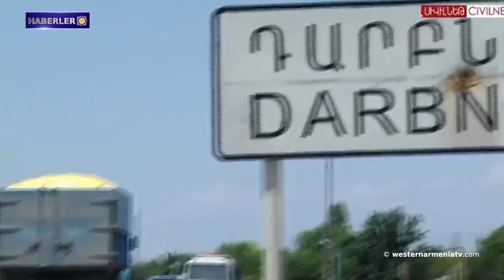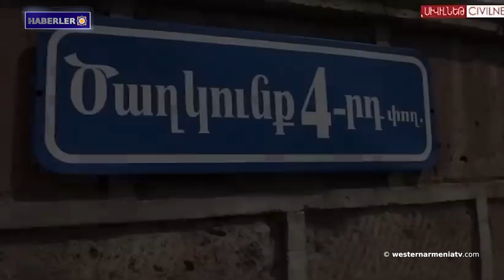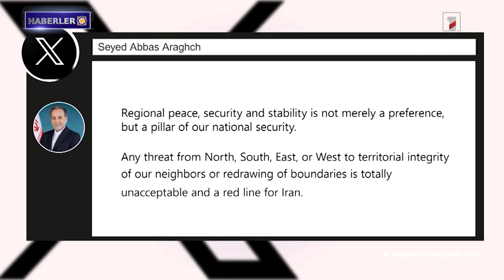İşgal altındaki Artsakh'ta sanal camilerin arttırılması politikası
1. Batı Ermenistan Cumhuriyeti Devlet Başkanının Sanat, Kültür ve Miras Düzeni Konseyinin Kurulmasına İlişkin 102 Sayılı kararnamesi

2. Mher Harutyunyan: Batı Ermenistan'ın Savunması; Artsakh halkının kararlılığı için yeni bir teşvik

3. "Artsakh Mültecileri: "Sürgün ve Hayatta Kalma" başlıklı belgesel film

4. İşgal altındaki Artsakh'ta sanal camilerin arttırılması politikası

5. Türkiye'nin işgal ettiği Batı Ermenistan'ın başkenti Ani'yi temsil eden tabelalarda şehrin Ermeni tarihi neredeyse hiç geçmiyor

6. İran'ın kırmızı çizgisi

7. 12. ayin, Batı Ermenistan heyetinin de katıldığı Akdamar Adası'ndaki Ermeni Kutsal Haç Kilisesi'nde düzenlendi